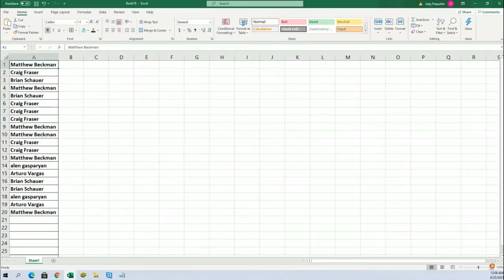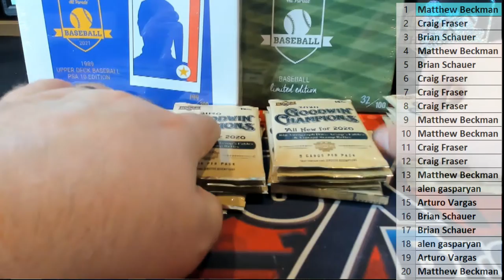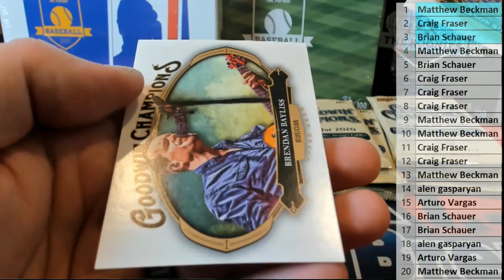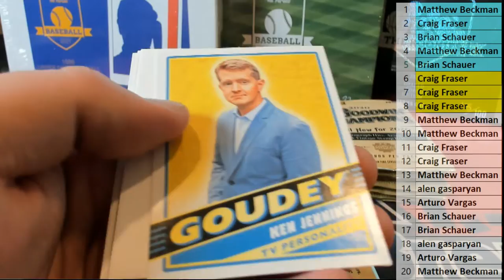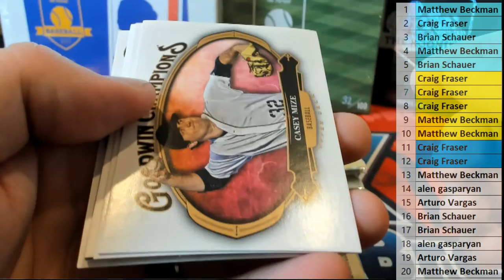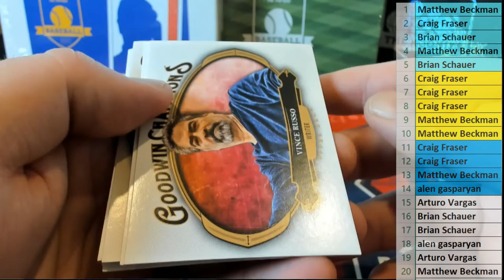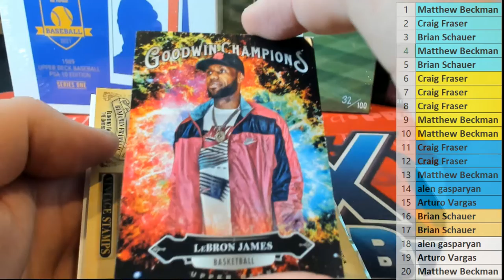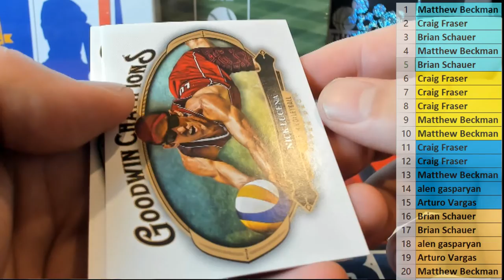BOX ID UDGOODWIN149 2020 Upper Deck Goodwin Champions